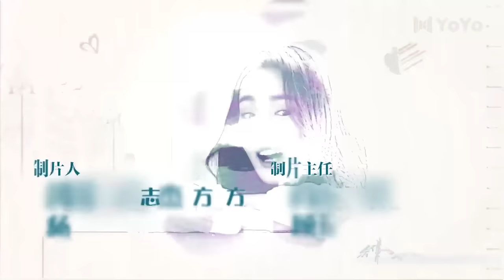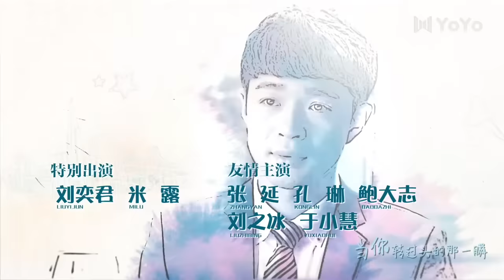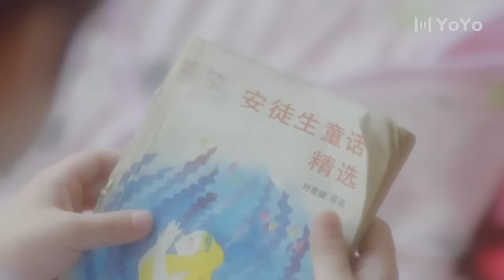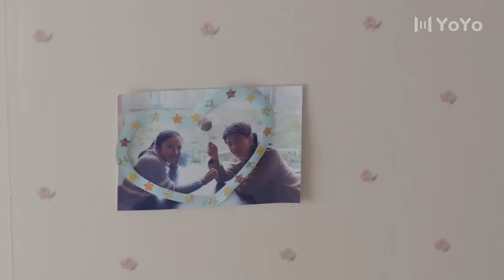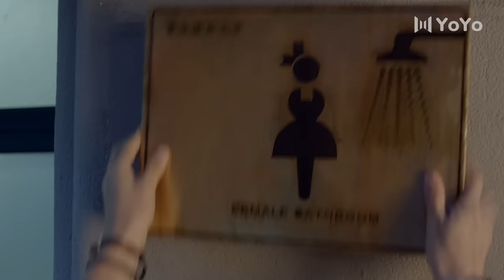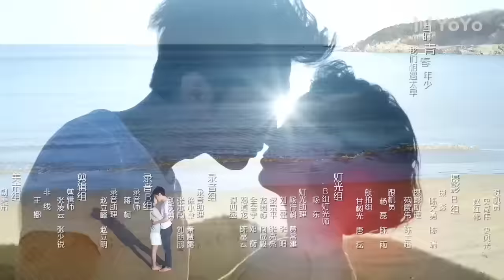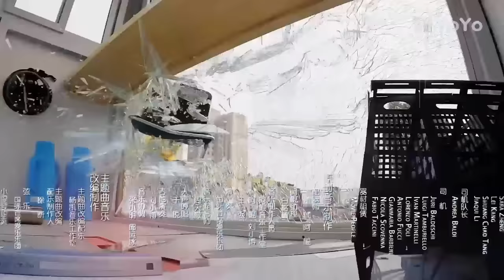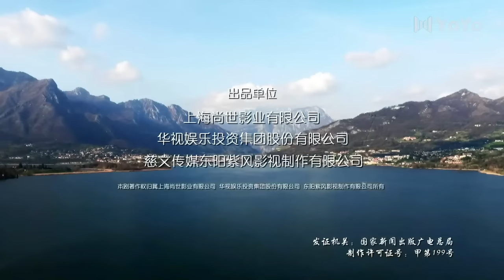[Eng Sub] So Young EP 01 (Zhang Danfeng, Chen Yao, Yang Le) | 致青春